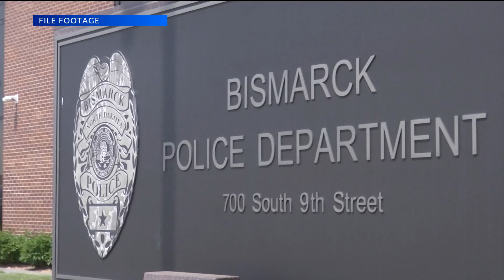Bismarck PD looking for next group of Citizen Police Academy applicants